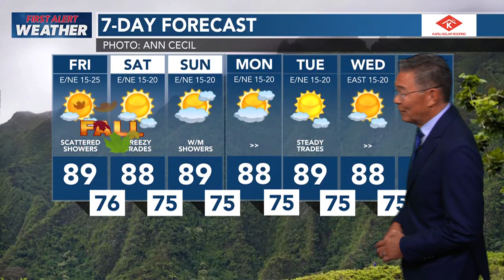HNN News Brief (Sept. 22, 2023)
The governor on Thursday pledged next month’s reopening of West Maui to visitors won’t displace thousands of evacuees staying at area hotels.